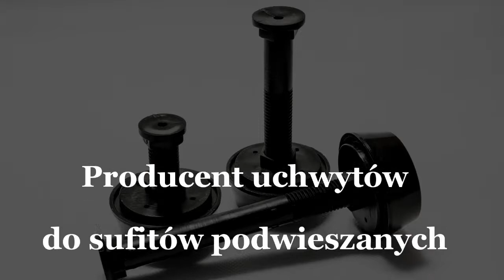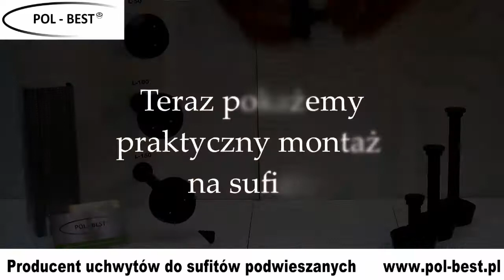POL-BEST - uchwyty do sufitów podwieszanych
Przedstawiamy film instruktażowy pokazujący w jaki sposób zamontować uchwyty do sufitów podwieszanych marki POL-BEST.